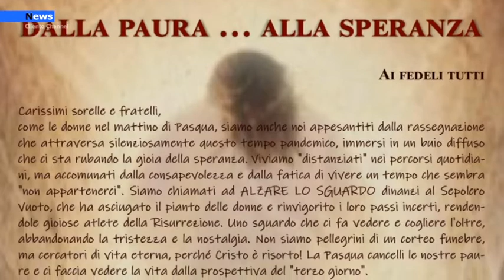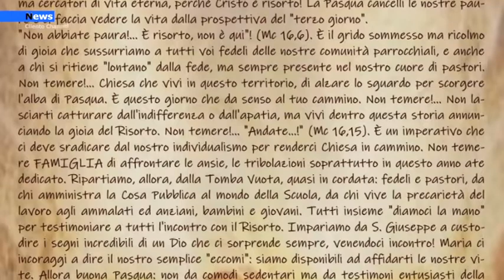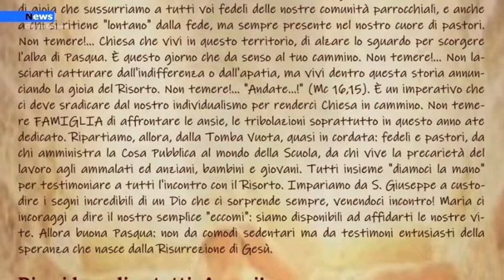Castellabate Forania Castellabate Cilento Lettera pastorale dei sacerdoti ai fedeli